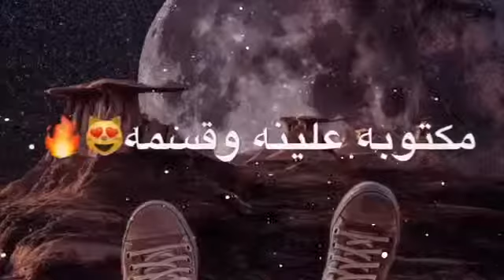طرت ولماطرت متكلي توصل وين تليتك ترد ندمان عل شجره